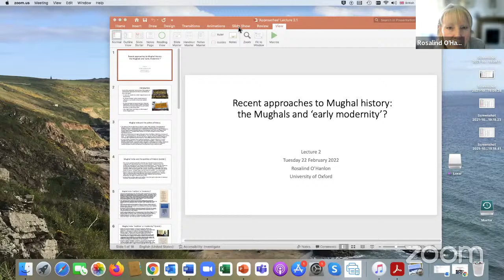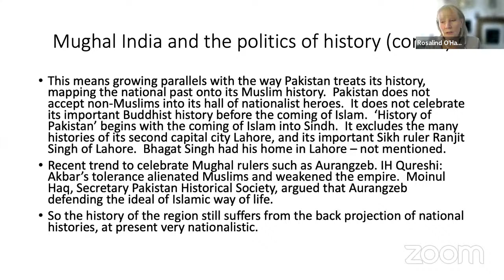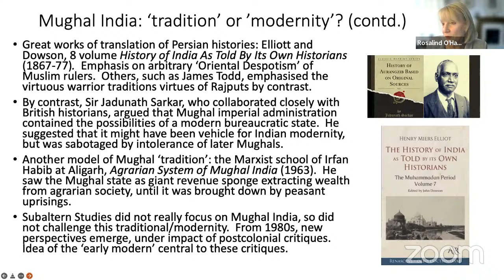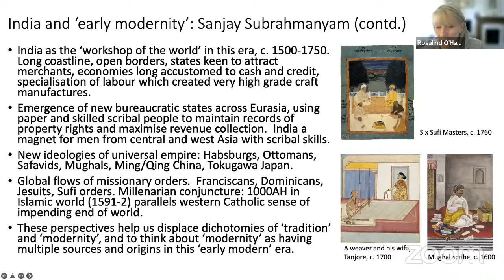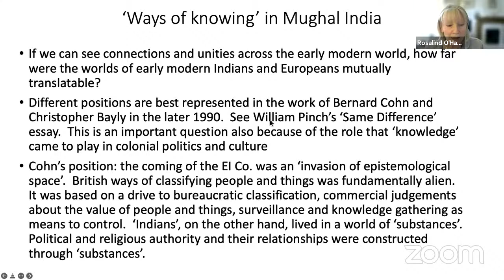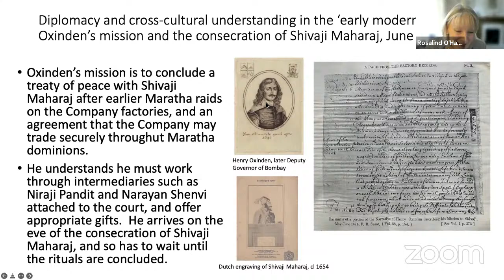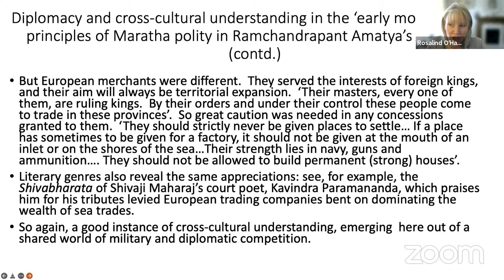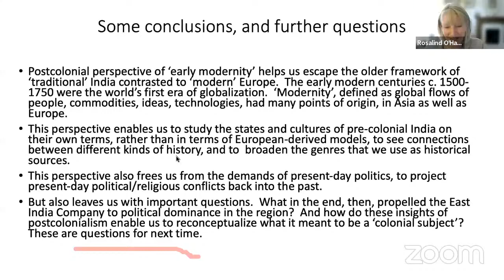History and Literature Prof O'Hanlon Lecture 2